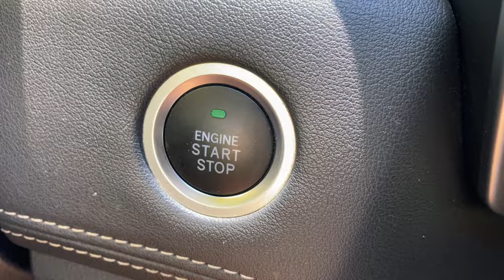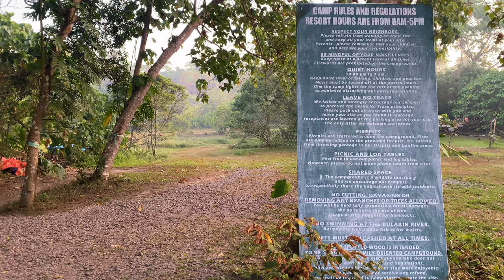Camp Spotted wood | Villa Escudero | ASMR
We have tried camping in Camp Spotted-Wood at Villa Escudero for a couple of times now and our camping experience has always been refreshing and significant. With this, I want to show you a glimpse of the campsite on my solo camping alventure last week end. Let's go!

Happy Camping!

Camping gears:
Altitude tarp (Awning)
Naturehike Ango 3 (black) Tent
Cargo Foldable Camping Chair
Naturehike Lantern
Naturehike Folding Steel Table
Claymore Selene Lamp
Claymore Tripod for lamp
Thor Storage Box 50L
Blackdog Comforter
Blackdog Water Container 10L
Haixfire LED Camping Lantern 7800MA
Widesea Camping Outdoor Hammer
Mobi Garden Air Bed (Single)

Gadgets:
Fotopro Tripod

Car camping
Camping
Glamping
Solo camping
Campinas
Adventure
Outdoor